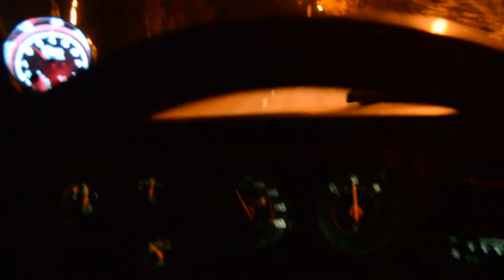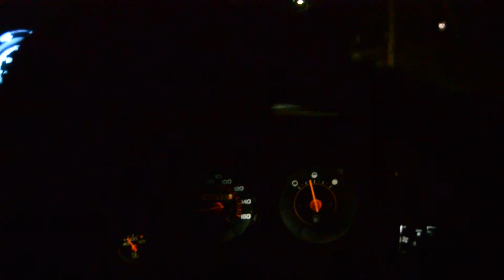K5 Blazer dual exhaust 2.5" pipes (test on road)